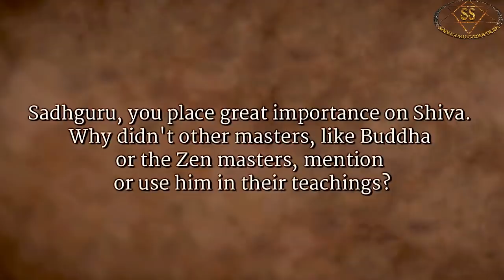Sadhguru on Shiva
A must hear how Sadhguru talks about Shiva.